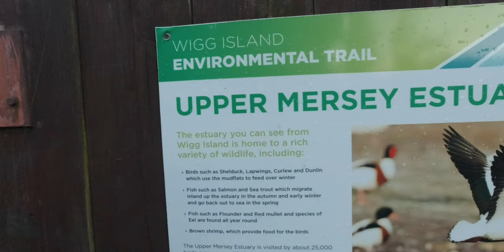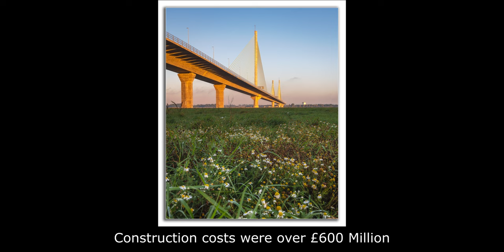A Man and His Camera | Keeping it Simple | Landscape Photography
Come and join me as I take a morning out to do a very simple but enjoyable Vlog on the banks of the Mersey.

So what's the backstory behind this video?

Well, I’m a Landscape photographer, based in the UK, searching for interesting locations, mainly around the UK, but also travelling further afield. I endeavour to make all of my videos as interesting as possible, with editing skills I've picked up over the years, also with adding music to match the mood of the locations and images. Using a basic set up, consisting of my DJI Osmo Action, my Mavic Pro Drone  (although not all the time) and either my trusty Nikon D850 or my Nikon D7200 cameras, for the images.
I always show my images, no matter how unhappy I am with them, I think you as the viewer deserve to see the good along with the bad, after all, if it’s on the video, you've already seen behind the scenes.
So sit back, grab a coffee or a tea, relax and enjoy my slightly unprofessional, sometimes comical, but always crammed with passion video.

Many Thanks.

Ben McDonald